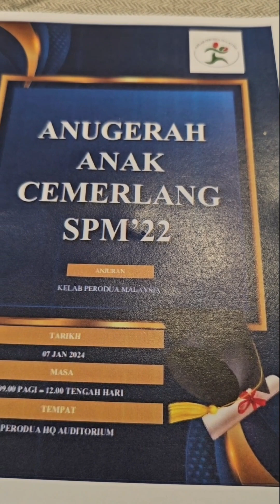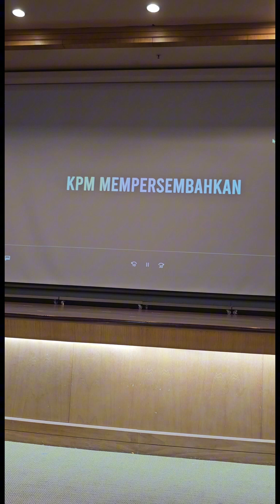Penghargaan Perodua buat Danish 🥰💞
7 Jan 2024, anugerah penghargaan dalam SPM 2022 buat anak² Perodua termasuklah Danish. Alhamdulillah.